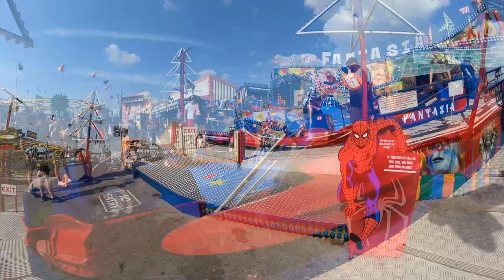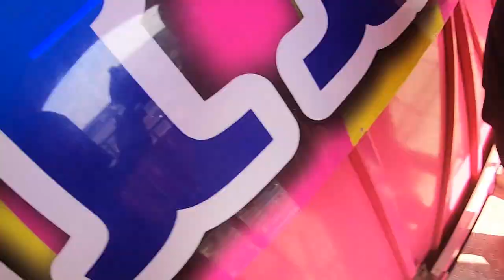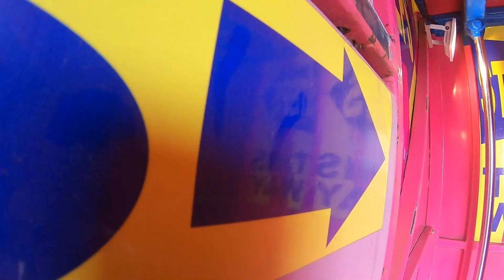Coney Beach Pleasure Park | Porthcawl, Wales | 22/07/2021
We Went to Porthcawl on one of the hottest days of the year to visit Coney Beach Pleasure Park. great day at the park and some brilliant rides to be found down there including now the brilliant MegaSpin , the fantastic KMG Afterburner Beach Party , Fantasia Superbob that was one of the fastest we have ridden , the amazing Thunderdome waltzer which is another amazing Maxwell to add to our list plus many more great rides. loads for all the family even on a day like when we was there when we felt 3 miles from the surface of the sun :)   Fantastic little park with a ride line up that more than makes the £16.99 wristband massive value for money.